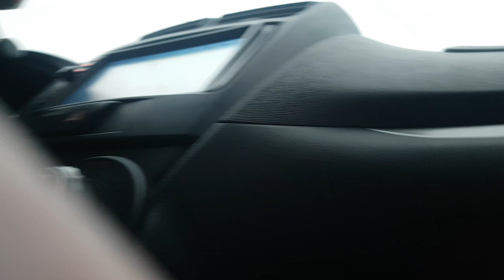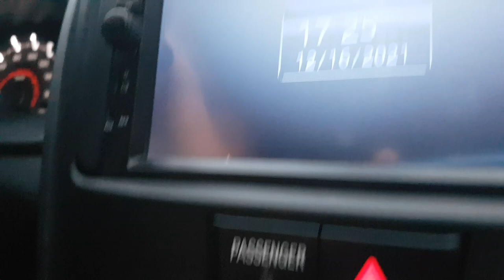December 16, 2021